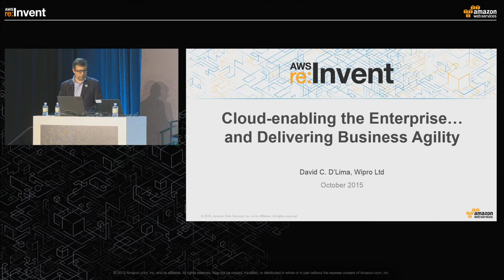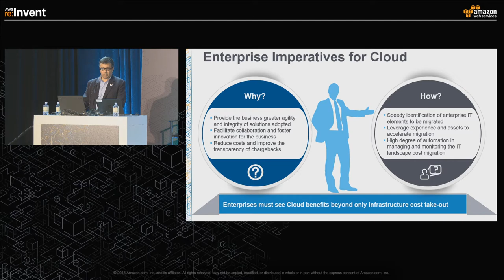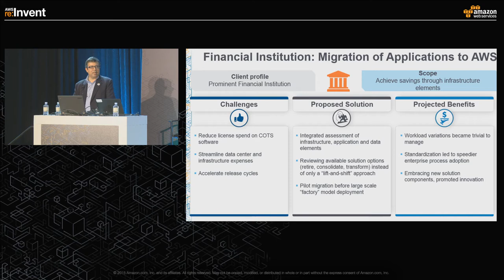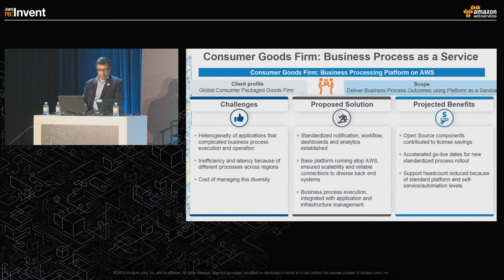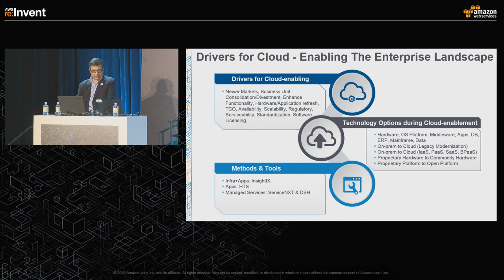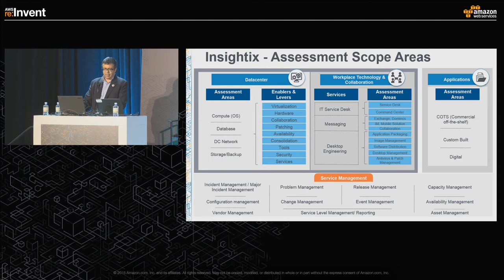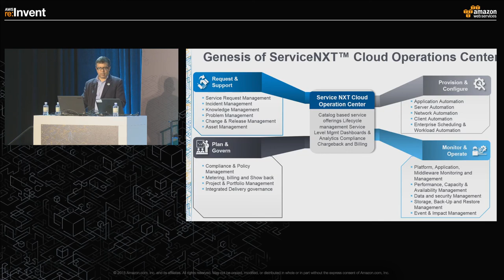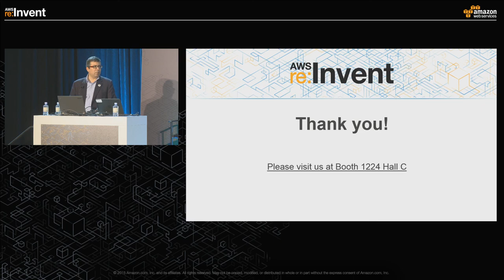AWS re:Invent 2015 | (BDT402) Delivering Business Agility Using AWS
Wipro is one of India's largest publicly traded companies and the seventh largest IT services firm in the world. In this session, we showcase the structured methods that Wipro has used in enabling enterprises to take advantage of the cloud. These cover identifying workloads and application profiles that could benefit, re-structuring enterprise application and infrastructure components for migration, rapid and thorough verification and validation, and modifying component monitoring and management.

Several of these methods can be tailored to the individual client or functional context, so specific client examples are presented. We also discuss the enterprise experience of enabling many non-IT functions to benefit from the cloud, such as sales and training. More functions included in the cloud increase the benefit drawn from a cloud-enabled IT landscape.